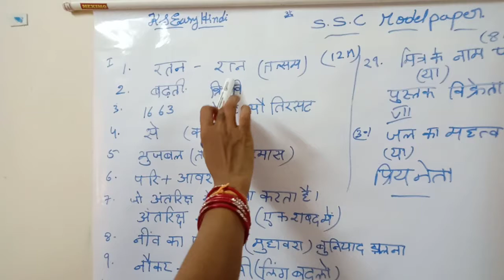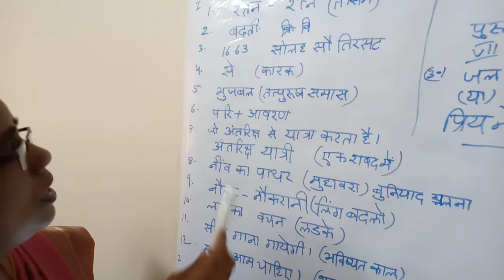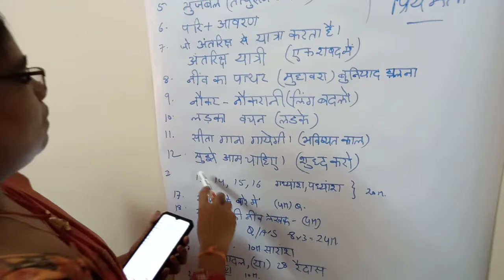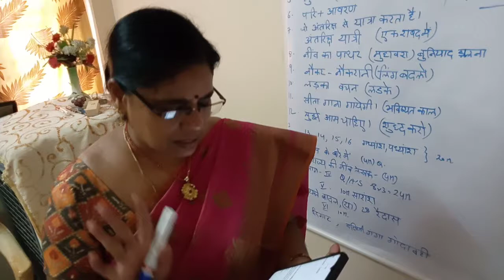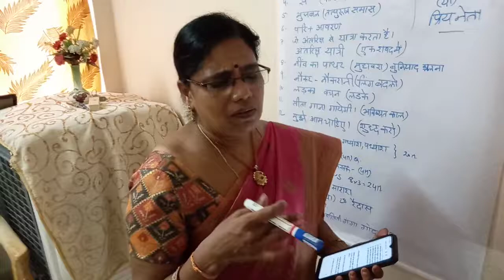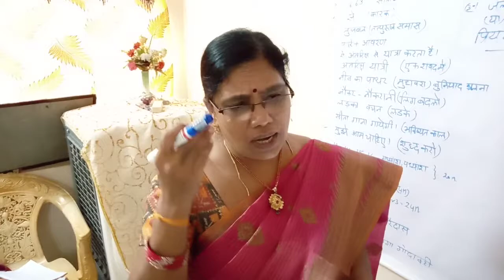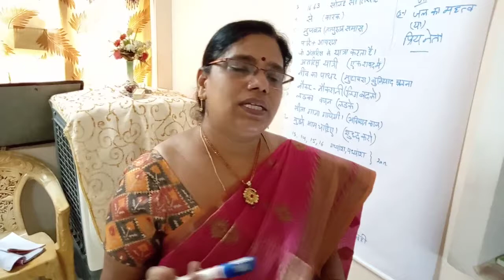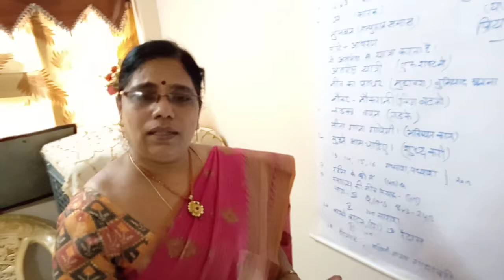10 th class hindi july 2020 model paper